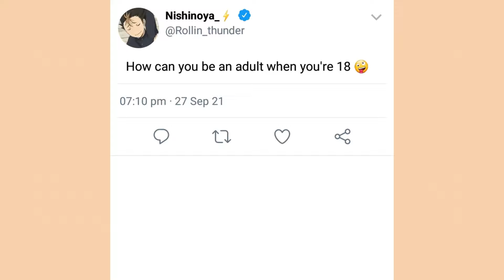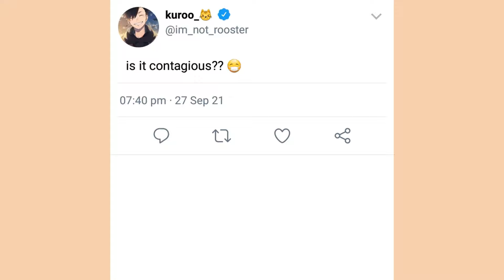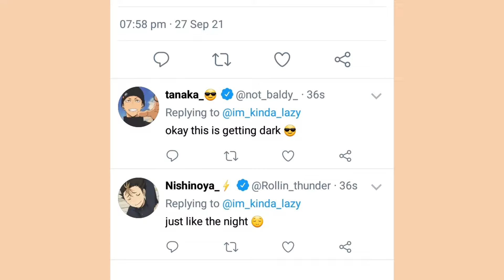If Haikyuu Characters had Twitter ‣ [ Pt.6 ] ~ ft. Ballet & Random 2 am thoughts || Haikyuu tweets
If haikyuu had twitter ft. Karasuno & other teams ~